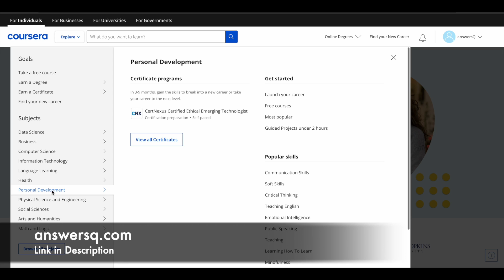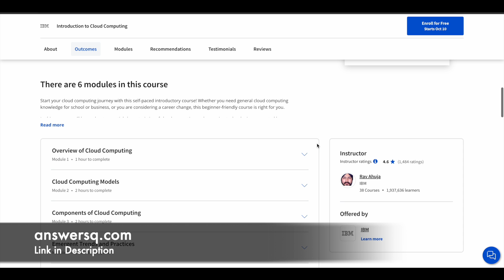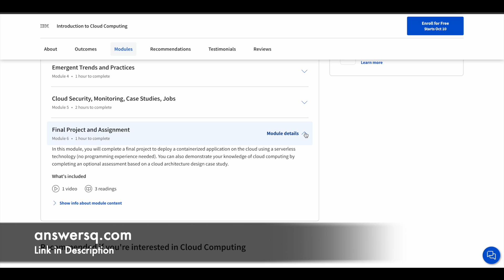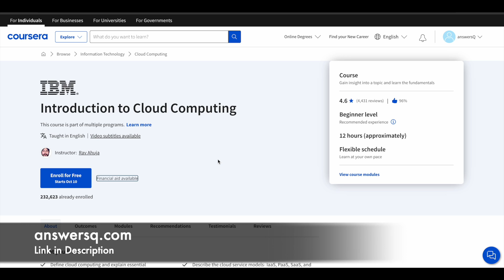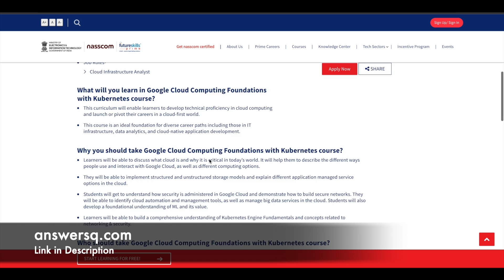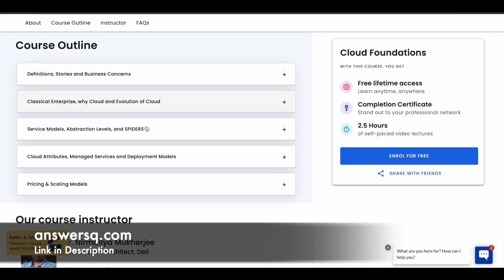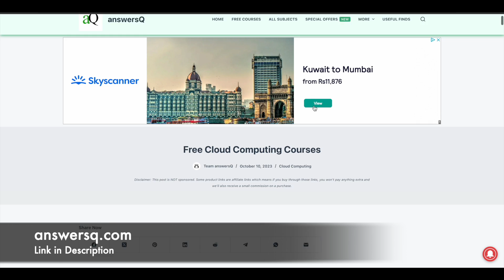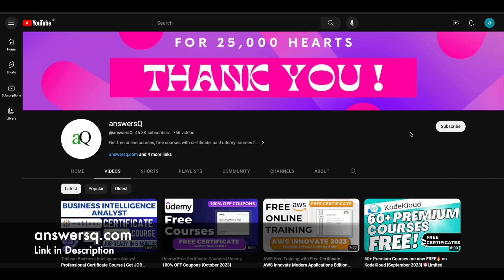Free Cloud Computing Courses for Beginners 🚀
Get free cloud computing courses that are offered by top companies and universities around the world to learn the fundamentals of cloud computing. You can also earn a certificate for completing some of the courses mentioned in this video.